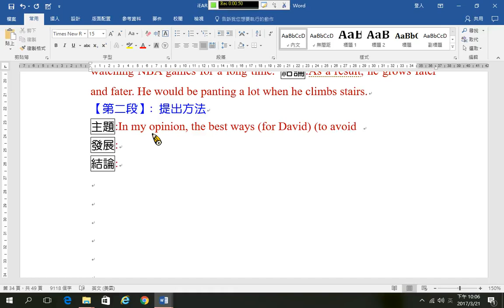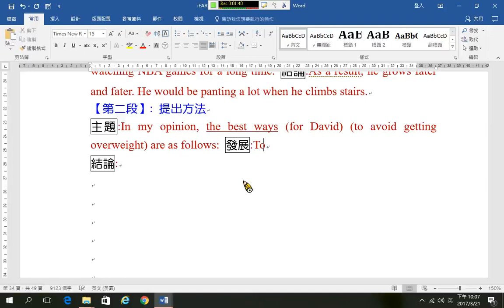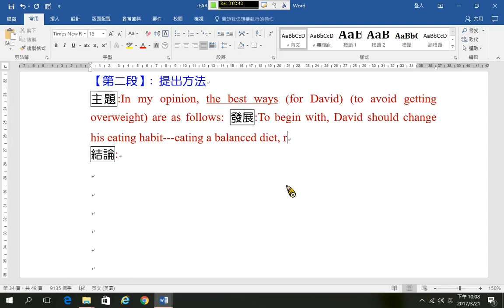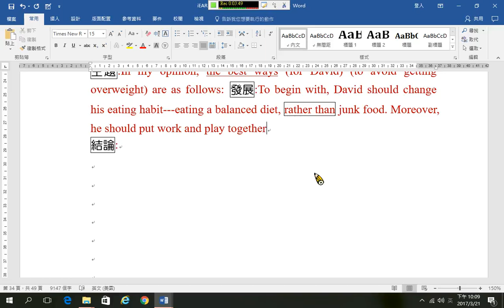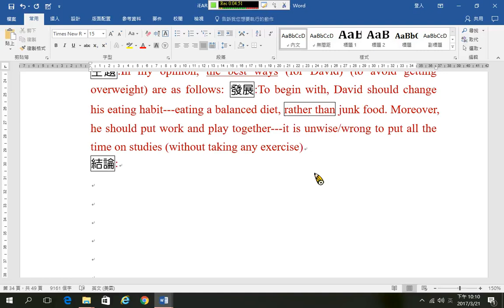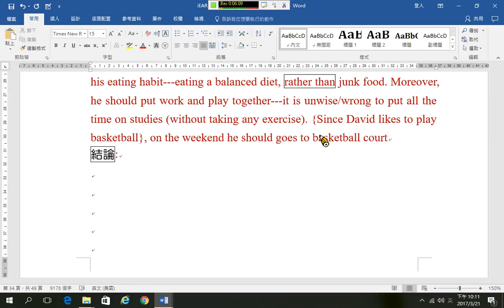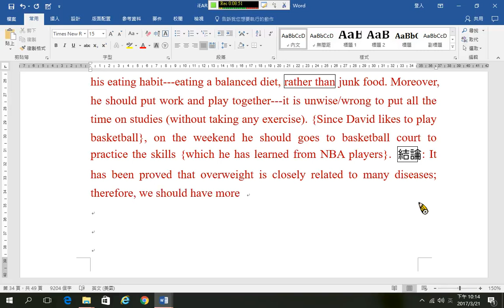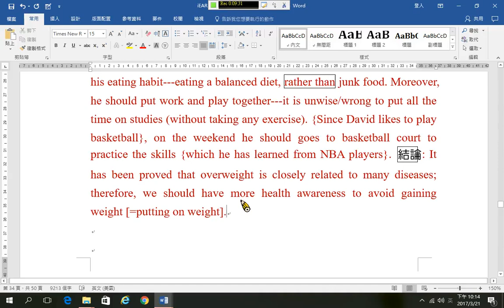大考寫作08 減肥之道B